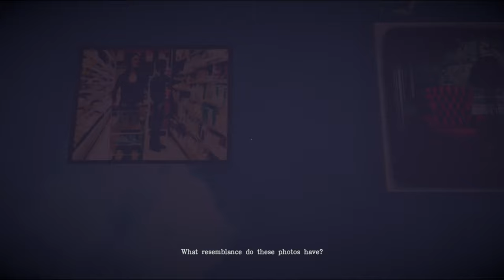Forgive or Condemn? Those Who Remain Part 2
Join us as we play through the second half of Those Who Remain, deciding who to forgive and condemn as we unravel the conspiracy in the town.